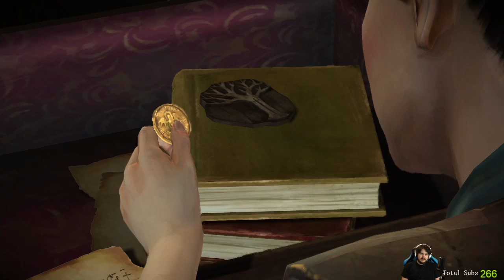F U CERSEI | GAME OF THRONES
AMG GAME OF THRONES TELLTALE GAME IS HEEEEEEEEEEEEEER